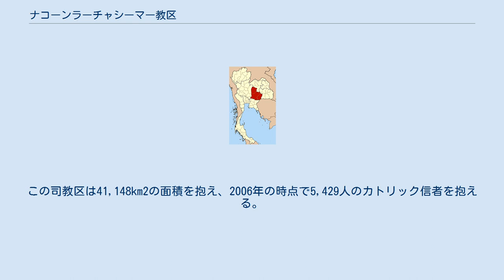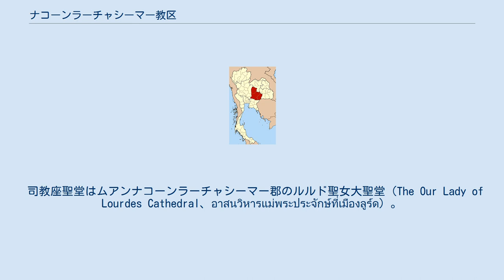ナコーンラーチャシーマー教区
ナコーンラーチャシーマー教区 ナコーンラーチャシーマー教区（สังฆมณฑลนครราชสีมา、The Archdiocese of Nakhon Ratchasima）（ローマ・カトリック教会）はタイ東北部ナコーンラーチャシーマー県にある司教区。
ターレー・ノーンセーン大司教区の属司教区。
ナコーンラーチャシーマー県ムアンサコンナコーン郡タムボン・ナイムアン、スラナーリー通り387に司教座を構える。
この司教区は41,148km2の面積を抱え、2006年の時点で5,429人のカトリック信者を抱える。
大司教区内の520万人の住民の内、0.1%がカトリック信者である。
28地区の小教区、27名の聖職者がいる。
教区はブリーラム県、チャイヤプーム県、ナコーンラーチャシーマー県を管轄する。
 この教区は1965年3月22日にウボンラーチャターニー代牧区から分離して発足。
1965年12月18日に司教区に昇格した。
 司教座聖堂はムアンナコーンラーチャシーマー郡のルルド聖女大聖堂（The Our Lady of Lourdes Cathedral、อาสนวิหารแม่พระประจักษ์ที่เมืองลูร์ด）。